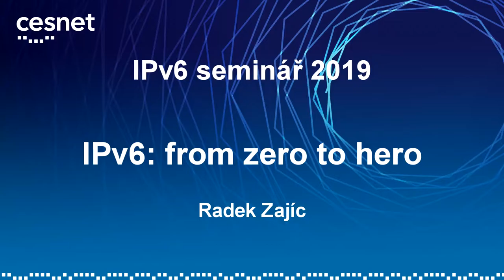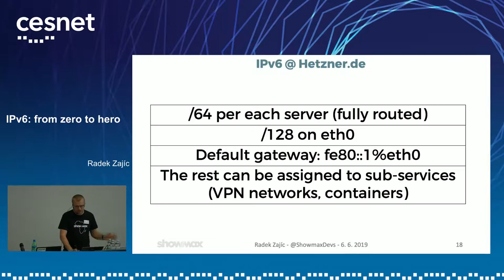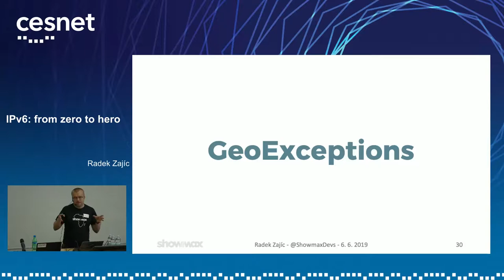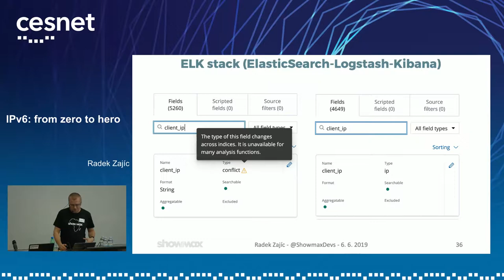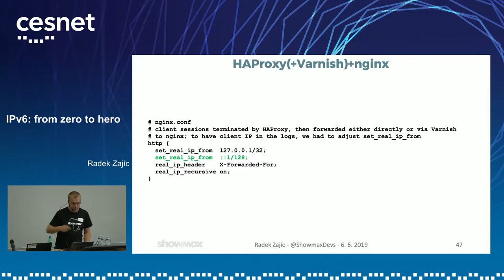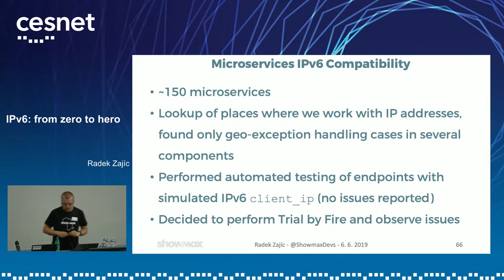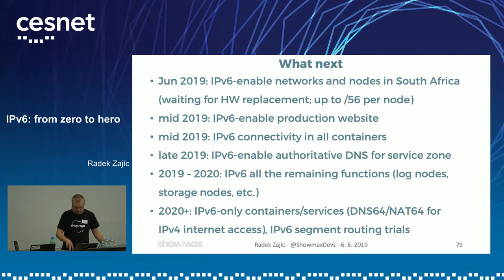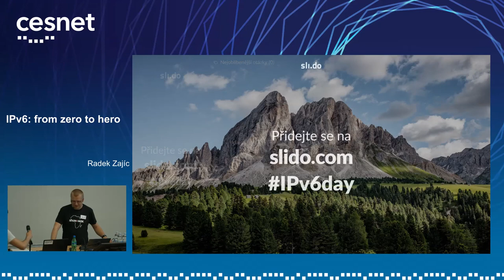IPv6 Seminář 2019. IPv6: from zero to hero (Radek Zajíc)